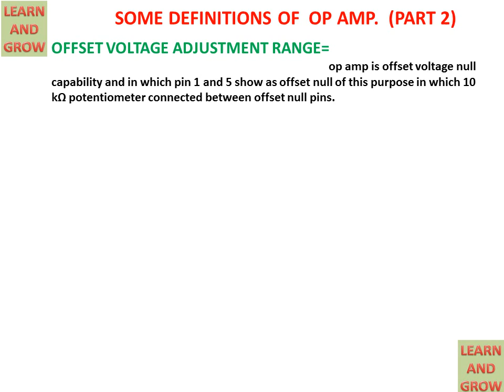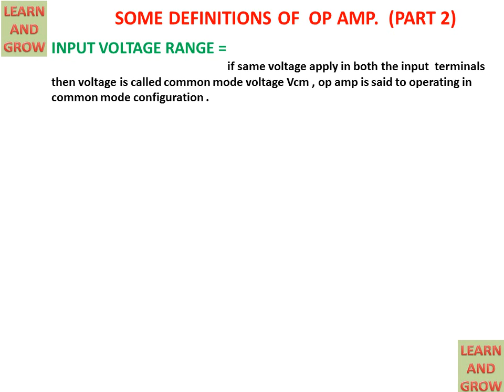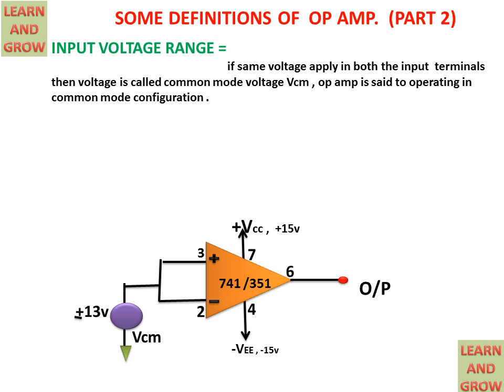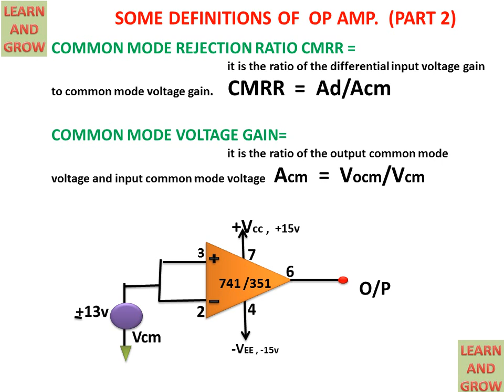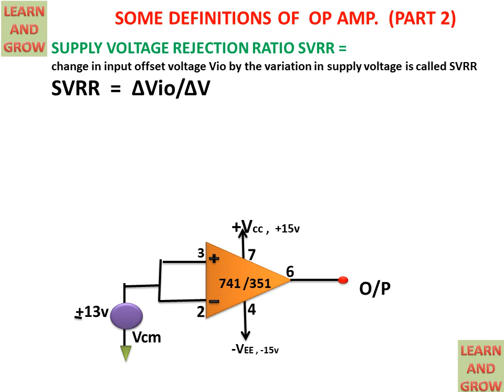Some Definitions Of Op Amp (Part 2)(हिन्दी )